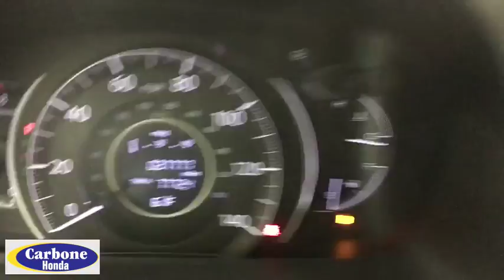2015 Honda CR-V Yorkville, Utica, Syracuse, Rome, Herkimer, NY 2181000A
5009 Commercial Dr.

Please contact: Jason Jackson at or stop down to Carbone Honda located at 5009 Commercial Drive Yorkville, N.Y. 13495.BACK-UP CAMERA, ALL WHEEL DRIVE, HEATED FRONT SEATS, BLUETOOTH, MOONROOF, MP3 Player, KEYLESS ENTRY, 33 MPG Highway, ALLOY WHEELS!.Drivers only for this sexy and dynamic certified 2015 Honda CR-V EX. Savor silky smooth shifting from the Variable transmission paired with this precision tuned Regular Unleaded I-4 2.4 L/144 engine. With an incredible amount of torque, this vehicle is waiting for a commanding driver! It is stocked with these options: Wheels: 17 Alloy, Valet Function, Urethane Gear Shift Knob, Trip Computer, Transmission: Continuously Variable w/Sport Mode, Tires: P225/65R17 102T All-Season, Tailgate/Rear Door Lock Included w/Power Door Locks, Systems Monitor, Strut Front Suspension w/Coil Springs, and Steel Spare Wheel. Find excuses for road trips in this fabulous and fun-loving Honda CR-V.